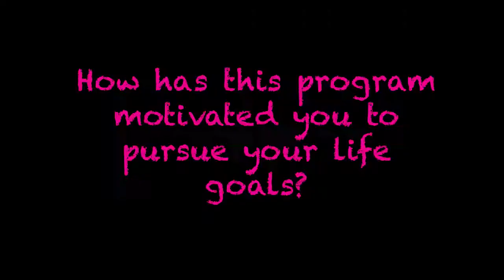Becton Regional High School | Student Testimonial Video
After completing our social and emotional learning program, here is our students' testimonials of their experiences throughout our program. We provided our program to the school's peer leaders (juniors) to enhance their interpersonal and interpersonal skills as they prepare they to graduate and enter the world of life after high school.

[We are a motivational speaking organization with college student leaders as speakers and we speak at middle and high schools to inspire students to succeed.]